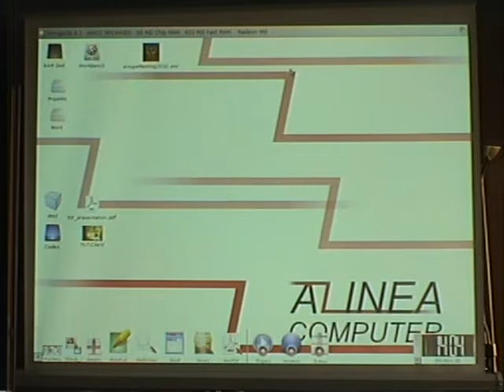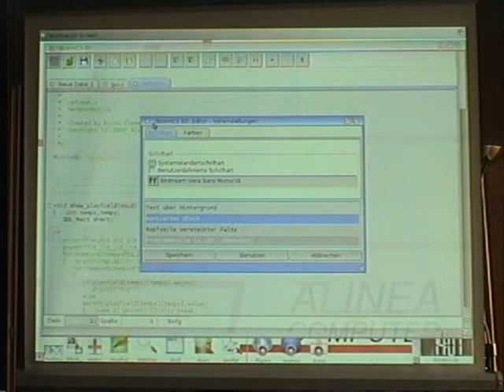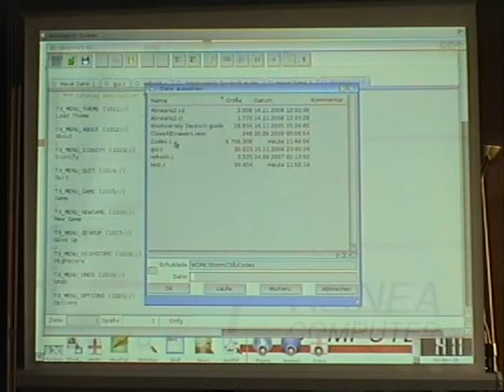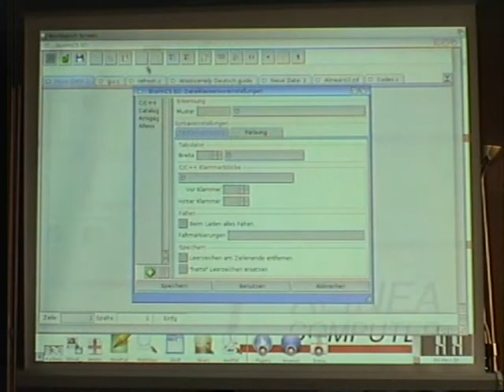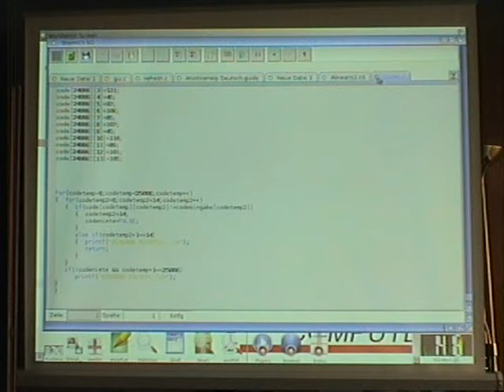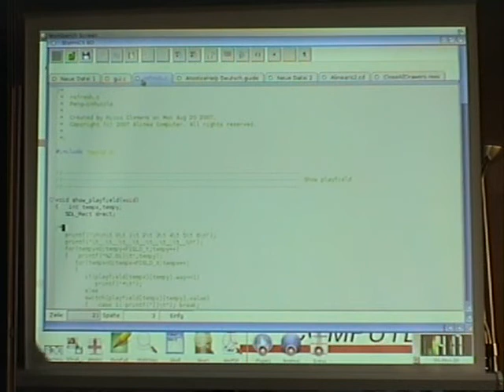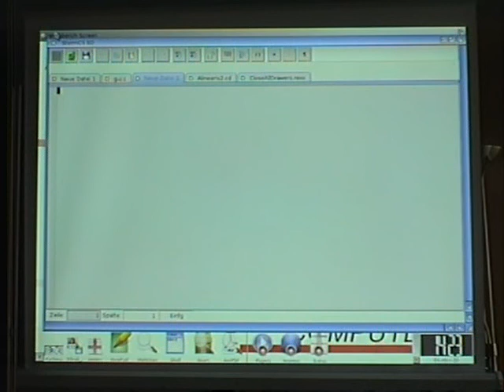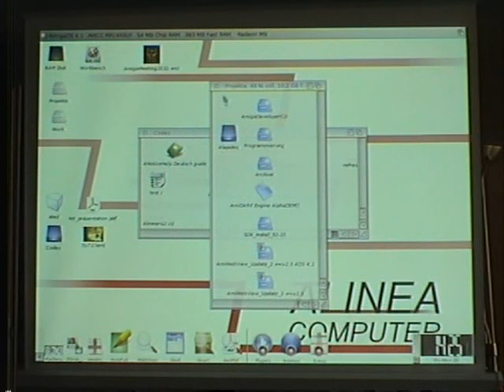AmigaMeeting2010-01-Alinea.avi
Vortrag 2010 beim Amiga Meeting von Alinea - StormC5 ED